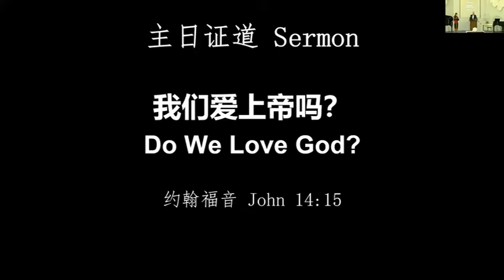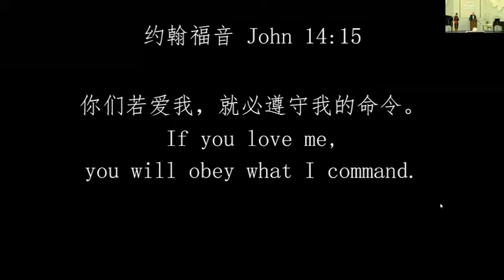上帝爱的语言和我们爱的语言